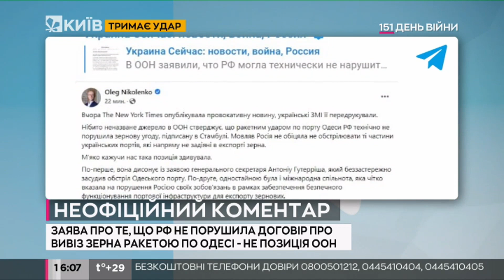Заява про те, що РФ не порушила договір про вивіз зерна ракетою по Одесі - не позиція ООН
МЗС України одразу звернулося до керівництва ООН за роз‘ясненнями і сьогодні отримало запевнення, що неофіційний коментар "неназваного джерела" для The New York Times не відображає позицію ООН.